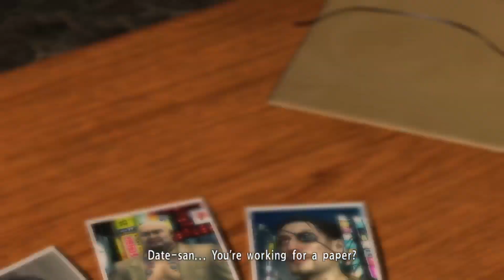Yakuza 3, Part 27, Kashiwagi-san!!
We do a quick sub story before progressing the main story -- Watch live